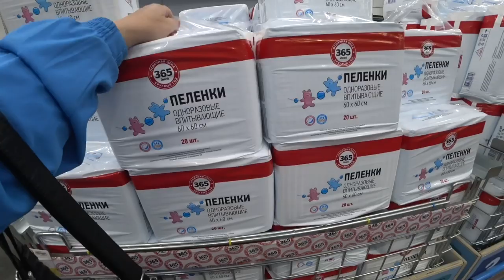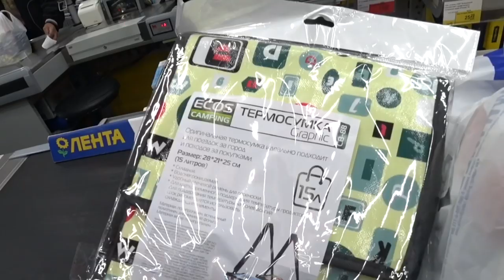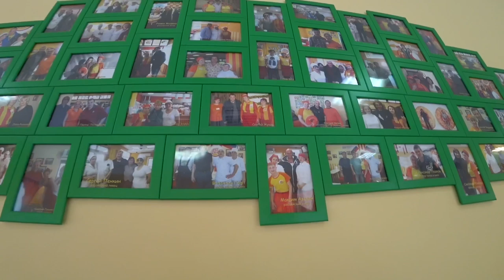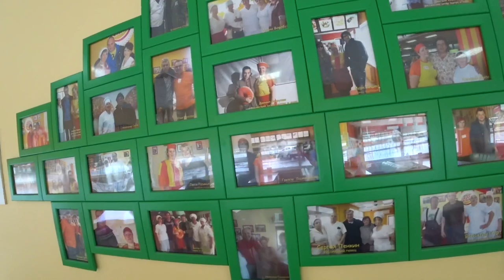ВЛОГ Наши бывшие соседи / Много лет вместе / Полные сумки из Ленты 28 июня 2019 г.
Заехали нас навестить наши бывшие соседи. Много лет прожили рядом. Но потом их мама решила продать участок. Очень жаль.

Новый канал моей дочери Аллы

Пончики из детства / Тот самый вкус 👍 /ГОСТ СССР/Не пропускайте ни одного этапа ! 18 ноября 2018 г.